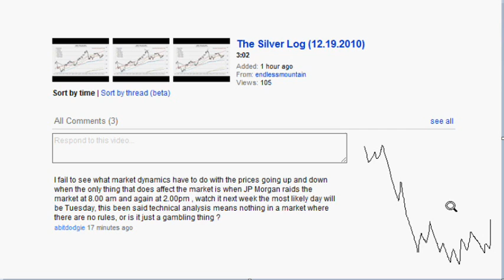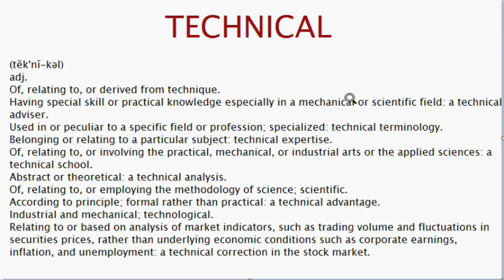Technical Analysis Basics